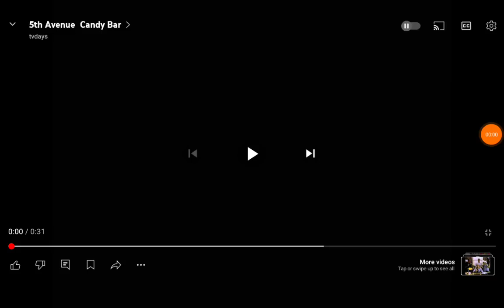Hershey's 5th Avenue Chocolate Bar